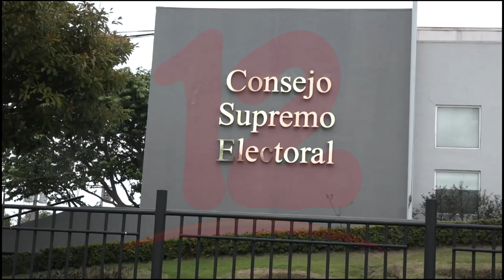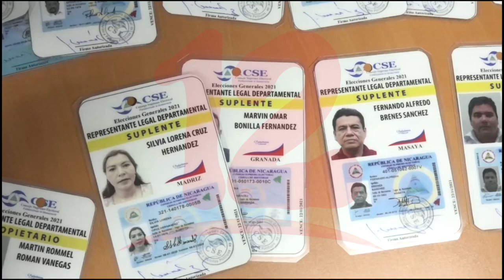CSE entrega credenciales a los representantes de partidos para las próximas elecciones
NosResistimosAlEmbargo Los partidos políticos y Alianzas entre ellos Alianza FSLN, Partido Liberal, Alianza CXL recibieron del CSE las credenciales, sin embargo, Ciudadanos por la Libertad afirma que hay algunas limitaciones departe del Consejo.